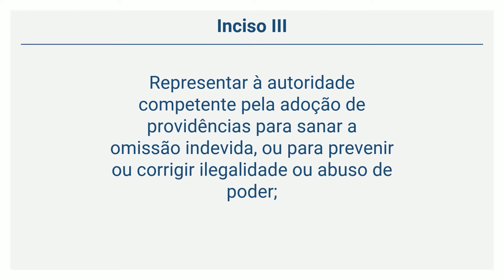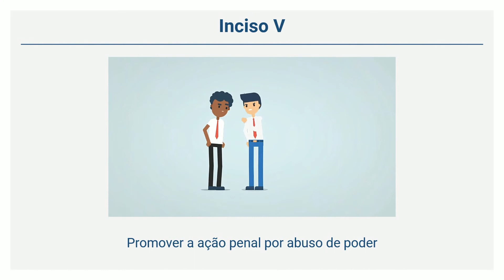LC 75/93 - Lei Orgânica do MPU - Do Controle Externo da Atividade Policial (Arts. 9° ao 10°)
Lei Complementar 75/93 - Lei Orgânica do MPU